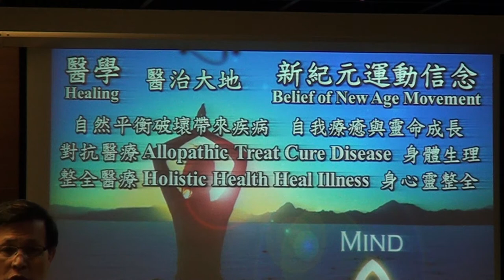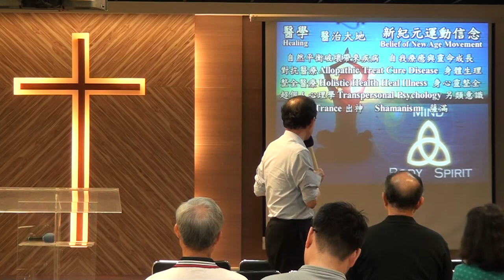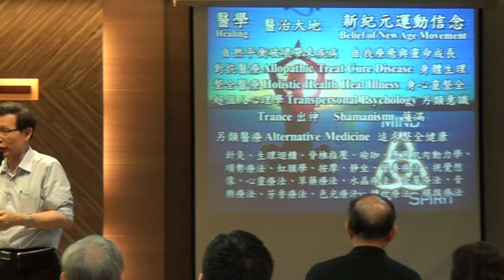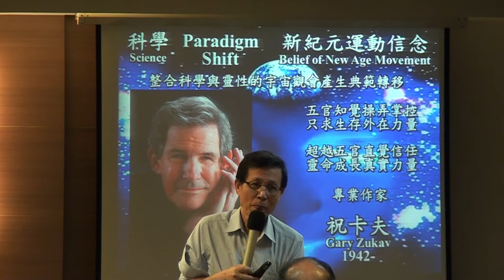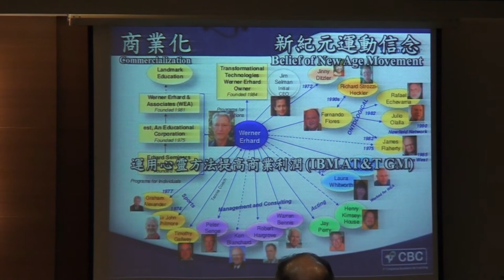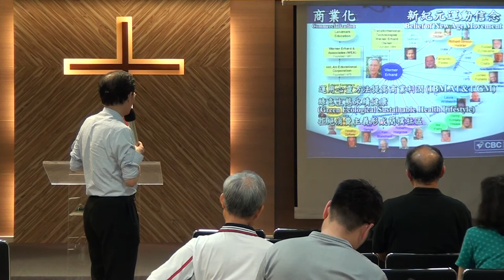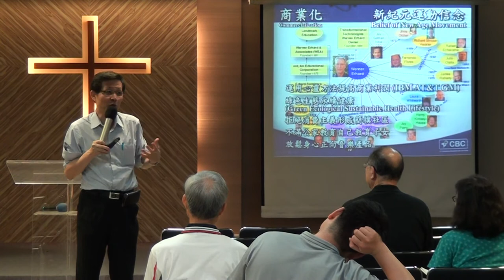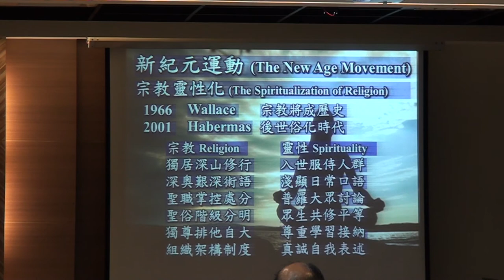20180427蔡茂堂牧師神學講座192819 1新紀元運動